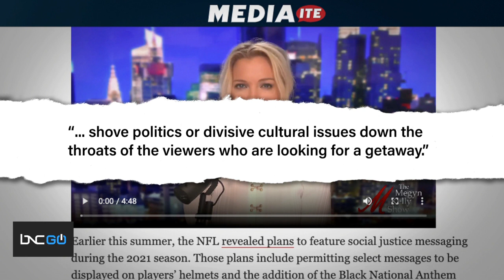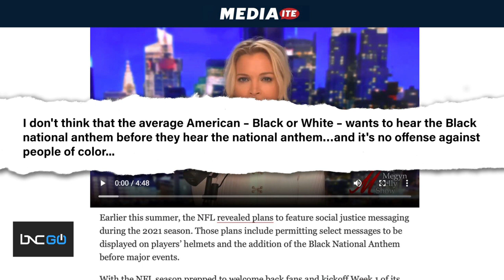Megyn Kelly Against Black National Anthem at NFL Games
The 2021 NFL regular season began with the Dallas Cowboys and the defending Super Bowl champions Tampa Bay Buccaneers.

Florida A&M University's Concert Choir made history and performed "Lift Every Voice and Sing" live during the pregame ceremony. However, one of the people against the Black National Anthem is Megyn Kelly.

She doesn’t think the NFL should "shove politics or divisive cultural issues down the throats of the viewers who are looking for a getaway."

“I hope the NFL continues to ‘Lift Every Voice and Sing’ even louder than the rolling seas for the tone-deaf people in the back. I'm looking at you Megyn,” said Charles Blow.